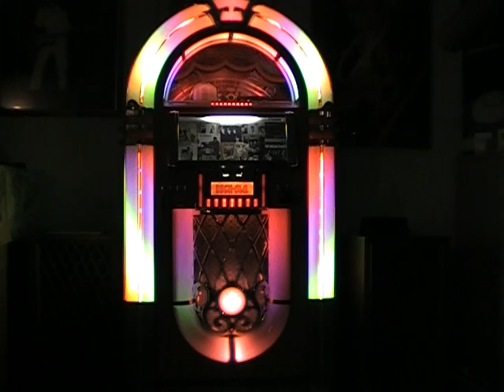On the Rock-Ola: Platters Featuring Zola Taylor - Indiff'rent